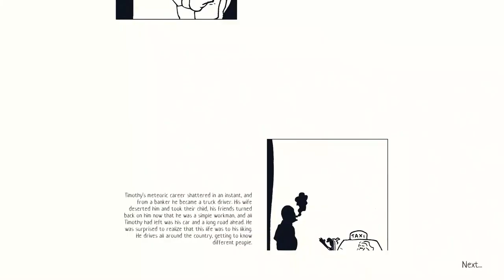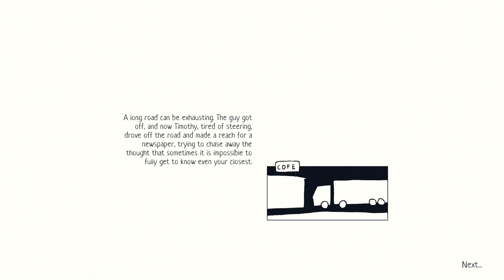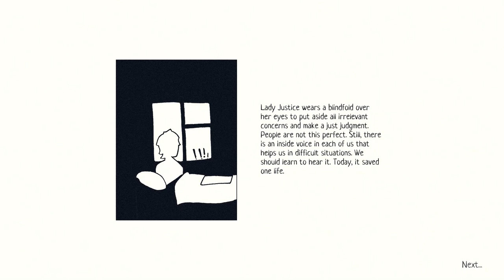My Hidden Things - Timothy and Victor Walkthrough